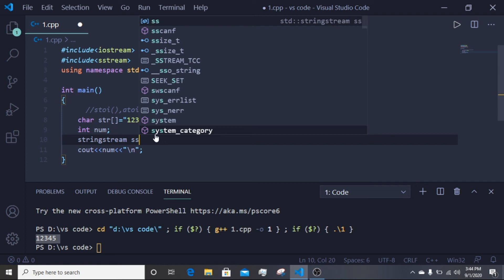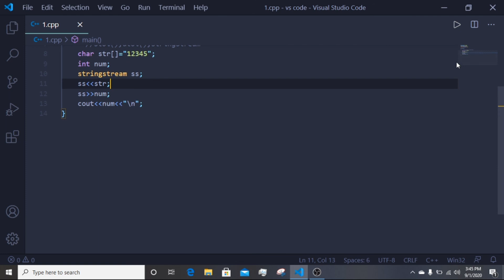String to integer in c++| How to Convert an string to integer in C++ ?